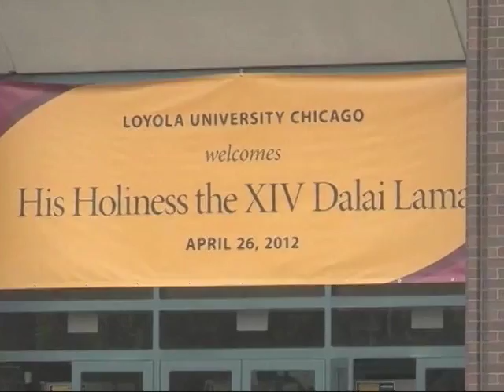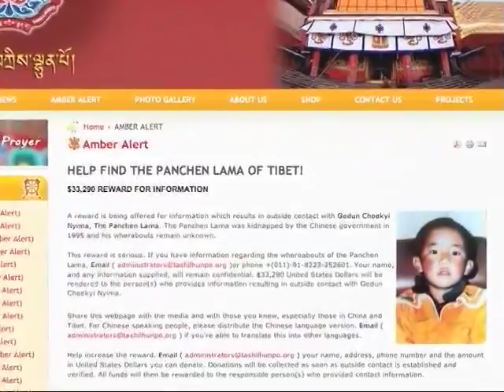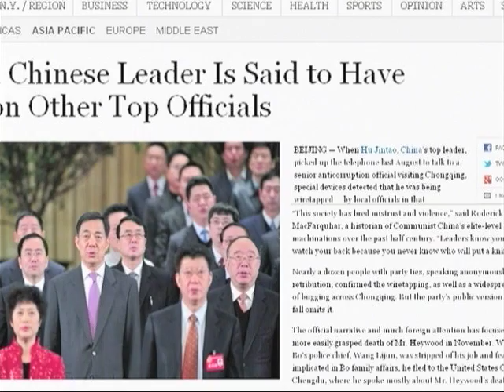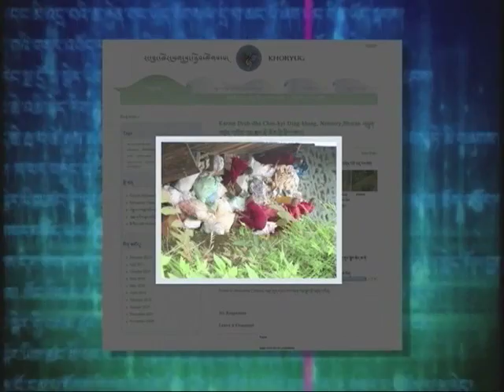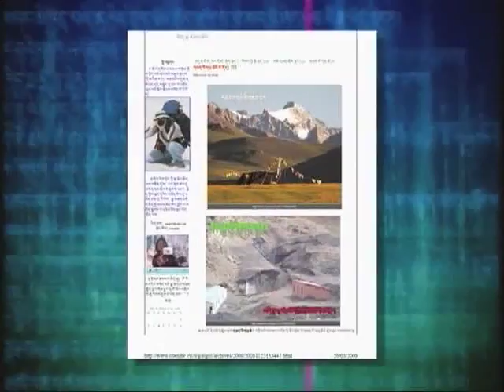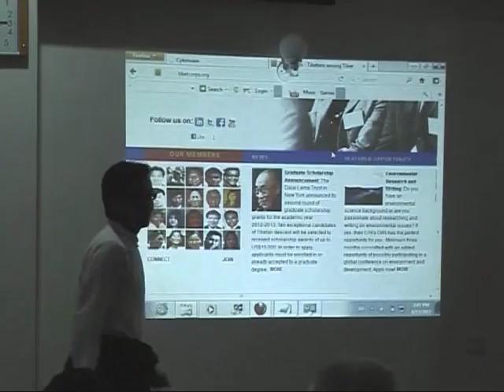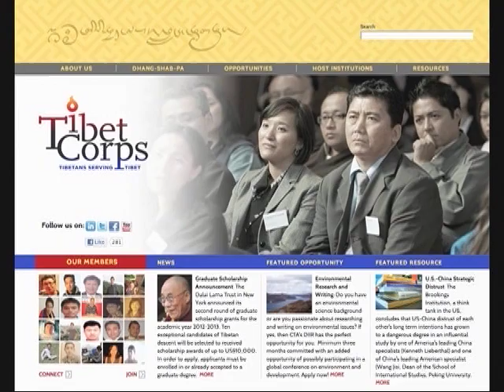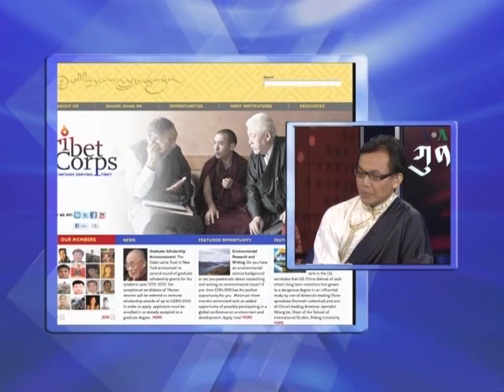Tibet Corps: Service to exile Tibetan governance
བོད་མིའི་ཁྱད་ལས་དང་བླངས་ལས་གཞི། Kunleng  discusses  the Central Tibetan Administration's recently launched Tibet Corps initiative. Guest: Kaldor Aukatsang, Program Director of the project.